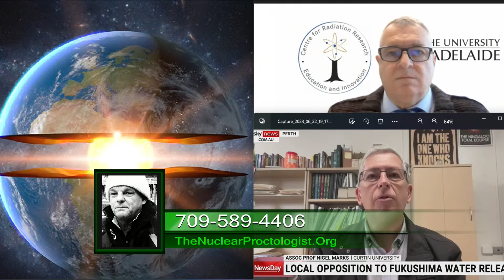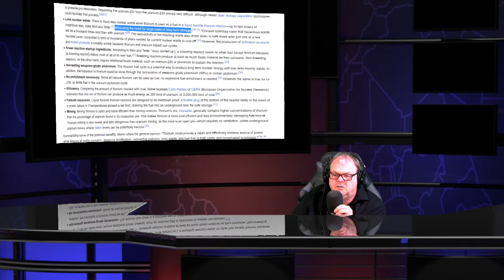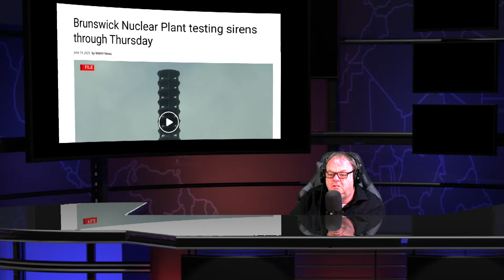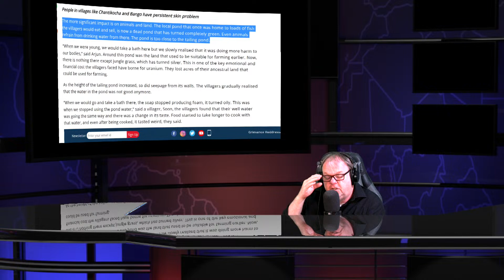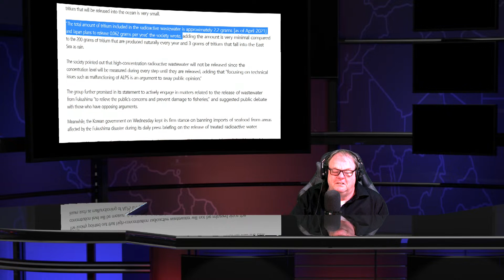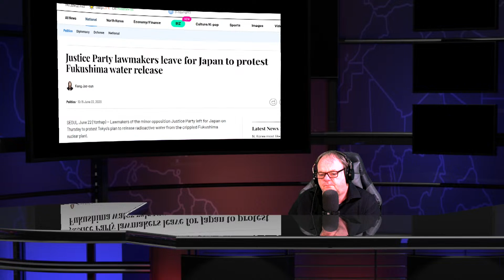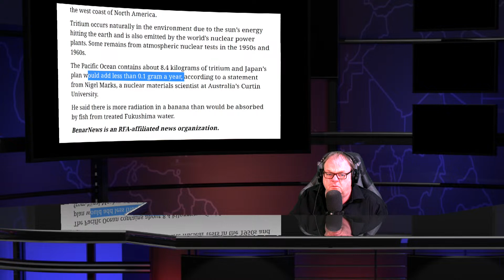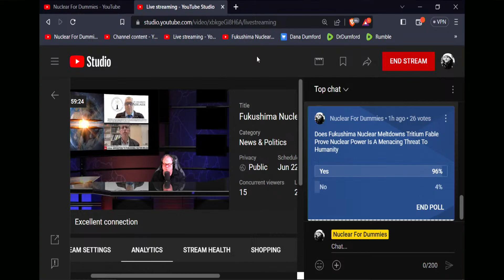Fukushima Nuclear Meltdowns & Daily Radioactive News Show - June 22 2023 Documentary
Eco-Friendly Nuclear: Thorium as a Green Energy Solution but the U232 U233 Plutonium 238 just to name a few are vicious emitters

Brunswick Nuclear Plant testing sirens through Thursday

Lecture on Fukushima water at ruling party Chung Yong-hoon, a Korea Advanced Institute of Science and Technology (KAIST) professor

NEWS ANALYSIS] Debate on Fukushima wastewater's safety heats up

Imports of Japanese seafood shrink for two consecutive months

‘Nuclear Diesel’ Could Become A Gamechanger In Energy Markets

Scientists Used Underground Nuclear Explosions To Study The Earth's Core

Philippines' all walks of life protest against Japan's nuclear-contaminated water discharge plan

Jharkhand: Behind India’s Nuclear Pride, Villagers Weep Radioactive Cries scores of people born disabled, bodies shrivelling at age 40

For every 1 kg of uranium extracted, radioactive waste of around 1,750 Kg is released

The United States’ Radioactive Legacy in the Marshall Islands

Twitch streamer JOEYKAOTYK reportedly arrested after exploring Fukushima ruins

 South Korea Lawmakers of the minor opposition Justice Party lawmakers leave for Japan to protest Fukushima water release

Is Fukushima wastewater release safe? What the science says
Degenerate Jim Smith, an environmental scientist at the University of Portsmouth, UK

Japan’s Fukushima wastewater plan is safe, says expert on Pacific islands panel Tony Hooker, director of the Centre for Radiation Research at the University of Adelaide in Australia
David Krofcheck, a nuclear physicist at the University of Auckland,
Nigel Marks, a nuclear materials scientist at Australia’s Curtin University

Fukushima’s radiation leak poses no threat: Nigel Marks